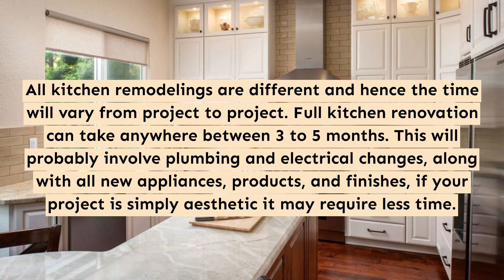Kitchen Remodeling - Hacienda Heights - My Socal Builders Hacienda Heights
My Socal Builders Hacienda Heights
15377 Shefford St
Hacienda Heights,CA,91745

Kitchen tile and grout cleaning service in Hacienda Heights
bathroom grout cleaning service in Hacienda Heights
bathroom tile and grout cleaning service in Hacienda Heights